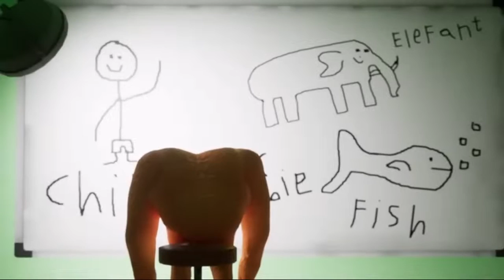Garten of Banban III - Official Trailer | Chapter 3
Official Garten of Banban Chapter 3 Trailer